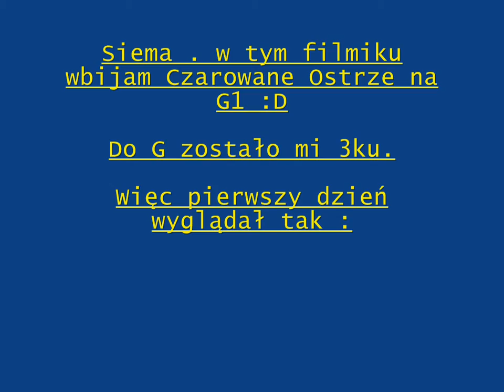Zacny vs Czarowane Ostrze na G1 ;) Serwandes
ZacnYYY wbija Czarowane Ostrze na G , i usiłuje ubić Metina Śmierci. :D